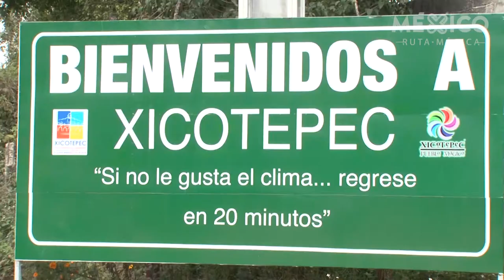Xicotepec de Juárez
Recorrido por el Municipio de Xicotepec de Juaréz, Pueblo mágico enclavado en la Sierra Norte del Estado de Puebla